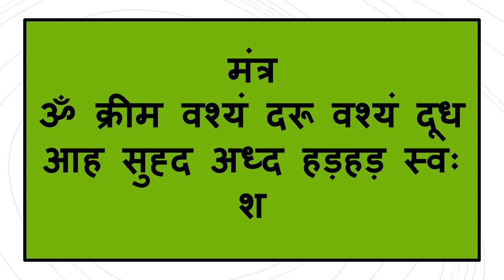अगर दस मिनट में प्यार का फ़ोन नहीं में कसम खाती हु चैनल बंद कर दूंगी नहीं हुआ तब ऐसे नहीं